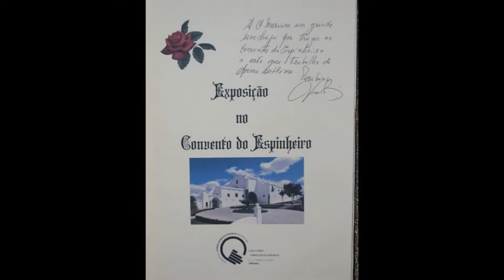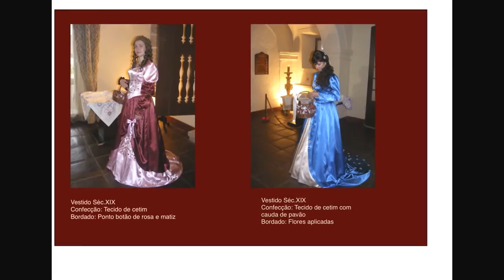Mariana Lavores-Handicraft Mariana Handcraft-Evora-Exp Convento Espinheiro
Handicraft
Mariana Handcraft
Evora, Alentejo, Portugal
In previous name "Art and Handcraft" is a small workshop of handmade embroidery, based in Évora, in the Rue d'Aviz # 174. This company was established on 1 March 1987 in order not only to give life to an art endangered, as they can provide a direct service to the consumer. It is a craft workshop. The working tool is the pedal machine, with all the embroidery hoop. The works are unique, designs tailor made and the consumer is given the opportunity to choose, sending it performs the pieces to their "pleases" and need. The warranty provided is based on the quality, uniqueness and durability of the products.
Embroidery

The art of embroidery (way to create the hand or machine designs and ornamental figures in a tissue, using various tools such as needles, thimbles, pedals machines, racks, cotton yarn scissors, silk, wool, linen or metal so that the yarns used to form a desired design) dates back to primitive times.
There are points that we run in our days with more than two thousand years. One of the best known and oldest in the world is the cross stitch thought to be originally from Greece.
In ancient civilizations and societies, with the origin at the luxurious colors and parts of the Middle East, arrived in Europe during the Roman Empire, which already had a custom, decorate the clothes and ornaments from their homes with embroidery, became a wealth of expression since the best silks, pearls and precious stones, began to be used as adornment of the robes of kings and emperors, as a way to symbolize their power.
Much of the early work that has remained is the ecclesiastical type, having been influenced by the rich Byzantine ornamentation and reaching its peak with Opus Anglicanum, or English work of centuries XIII to XIV.
Most of the secular embroidery was military and heraldry nature, (embroidery flags and coats of arms) dating from shortly after the invasion of England by William the Conqueror in 1066.
The domestic embroidery flourished in the sixteenth century, no longer exclusive to the nobility, from the upcoming merchant classes that expanded throughout Europe. In New England Handcraft schools existed from the beginning of the eighteenth century, where the fabrics and materials for the manufacture of embroidery were more abundant.
"In this context, Mariana Palmeiro, since 1987, fighting to preserve / promotion of a secular ar
Esta tecnologia foi utilizada através do GOOGLE Tradutor